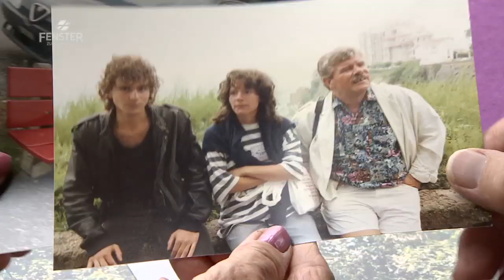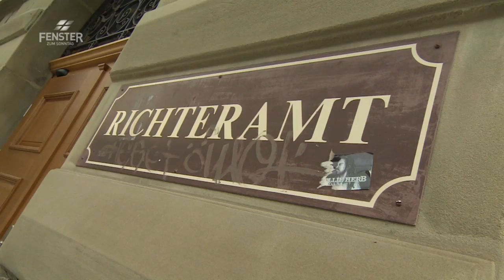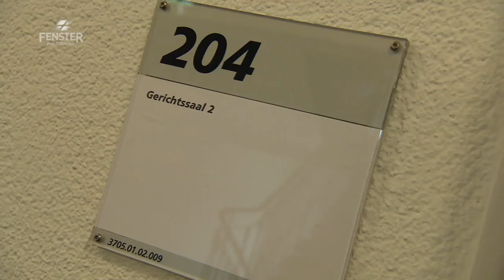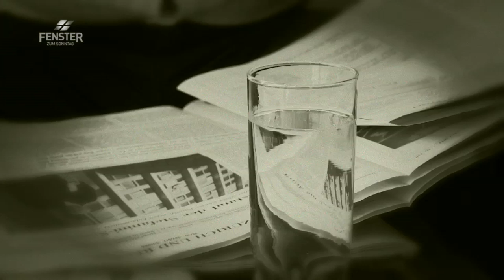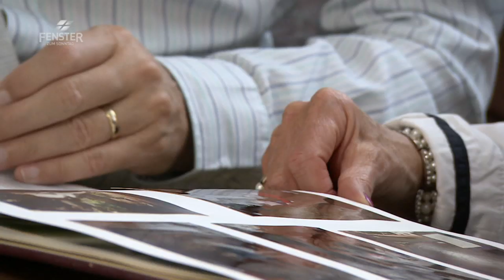Durch dick und dünn - FENSTER ZUM SONNTAG, Magazin (ALPHAVISION 497)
Beziehungen sind für Menschen wesentlich. Sie begleiten in guten und tragen durch schwierige Zeiten. Doch in unserer schnelllebigen Gesellschaft werden Beziehungen zur Wegwerfware. Immer weniger ist man bereit, in Familie und Ehe zu investieren. Umso wertvoller, wenn Menschen gemeinsam durch dick und dünn gehen.